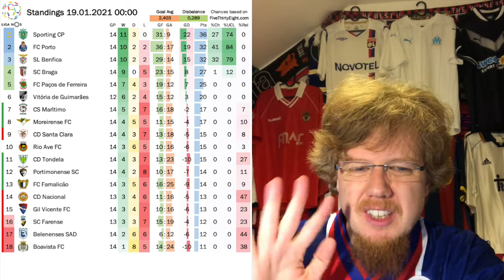New Leader in France and a Nasty Portuguese Clasico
Not much happening of note in Spain, we can focus on France and Portugal. In the former the top 3 teams all have off performances, but only one falls: the leaders from Lyon allowing PSG to scoop again into first. In Portugal, none of the Top 4 registered a win, but the clasico between Porto and Befica meant that both stay on course. But man, that match turned from great to sour!